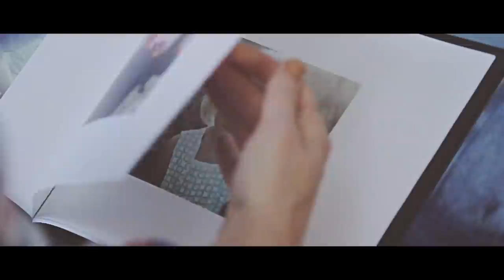Matthew West - UNTOLD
Please enjoy the gift of UNTOLD - by Matthew West - a positive, heartfelt call to action around the gift of life and the powerful purpose God has for each and every child, planned or unplanned. Watch the video and experience the stories and resources at IAMUNTOLD.ORG.

Your Story. His Glory. Visit popwe.org to share yours